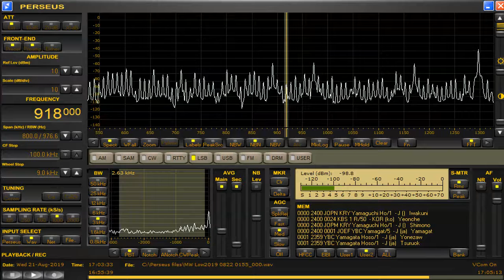918 kHz Radio National of Kampuchea National Anthem Persues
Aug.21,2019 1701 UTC